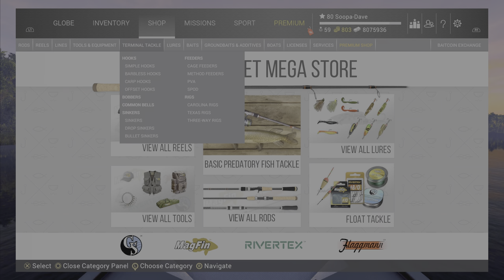Fishing Planet Halloween Event Challenges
In this video we talk about the new Fishing Planet Halloween event.

Fishing Planet Halloween Event Challenge